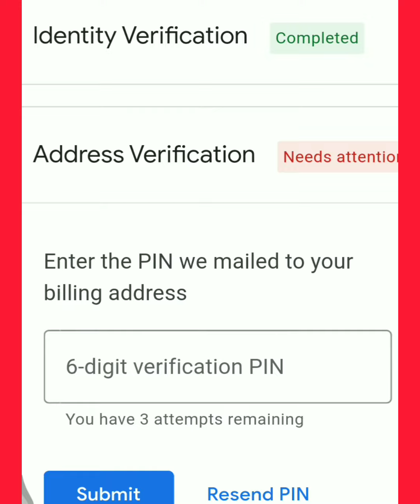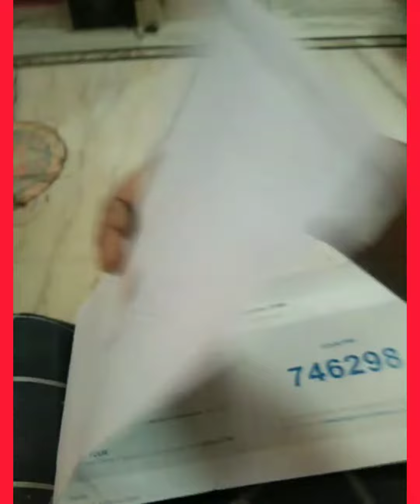Address verification completed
address verification #